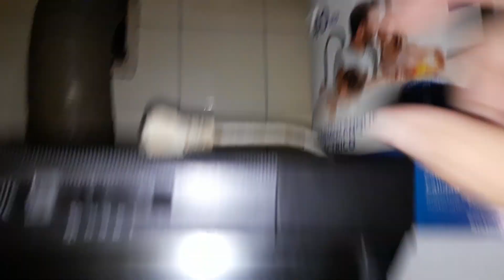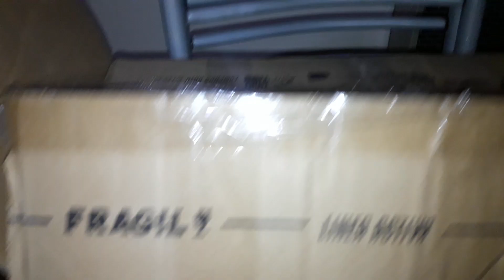CJDB Relevamiento empezando reparaciones en Dpto Cod Tuti Pte 1